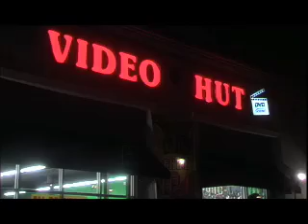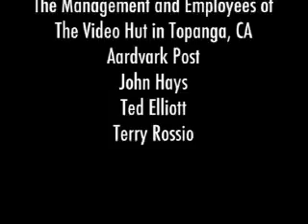Who's On First: The Movie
In the spirit of Abbott and Costello's classic vaudeville sketch, a customer at a video store has trouble finding out when his rentals are due back.